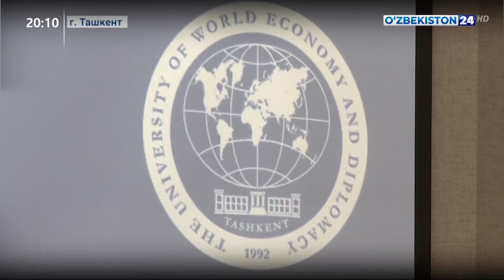“Executive Education” fakultetining ochilish marosimi boʻlib oʻtdi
▪️Jahon iqtisodiyoti va diplomatiya universitetida yangi “Executive Education” fakultetining ochilish marosimi boʻlib oʻtdi.

▪️В Университете мировой экономики и дипломатии состоялась торжественное открытие нового факультета “Executive Education”